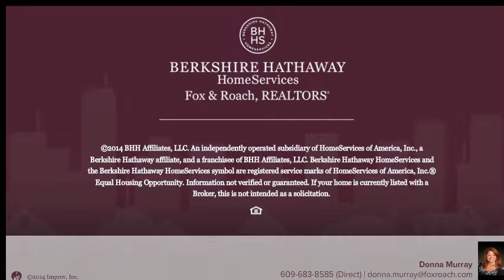67 DEVONSHIRE CT HILLSBOROUGH, NJ 08844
Donna Murray Berkshire Hathway HomeServices, Fox & Roach - Princeton
2 beds 2.1 baths